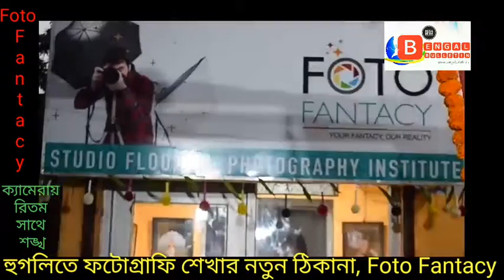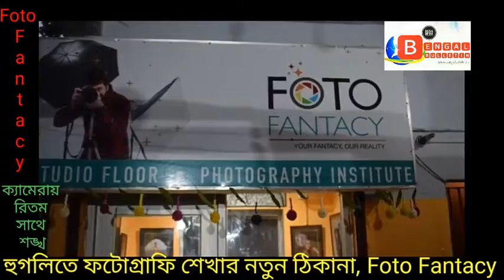হুগলিতে ফটোগ্রাফি শেখার নতুন ঠিকানা, Foto Fantacy